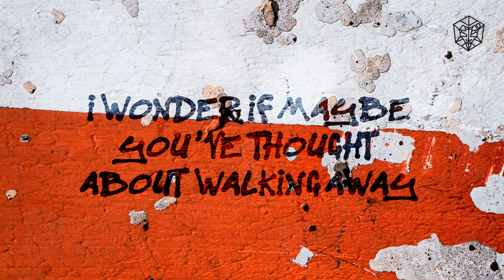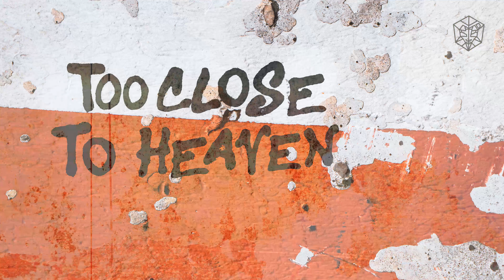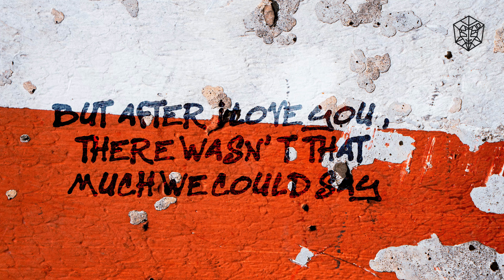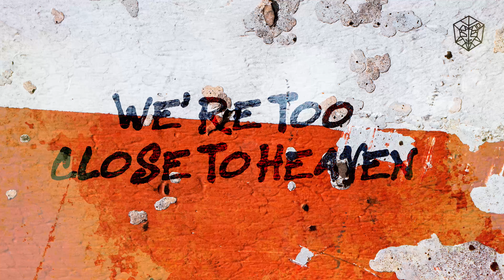Aspyer - Too Close To Heaven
Aspyer releases his song Too Close To Heaven on STMPD RCRDS and it's such an uplifting song!